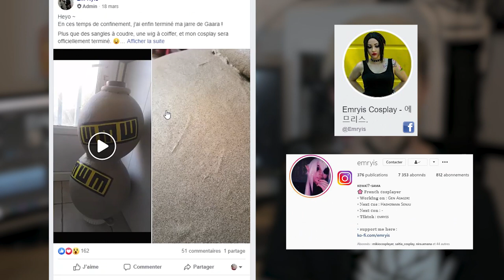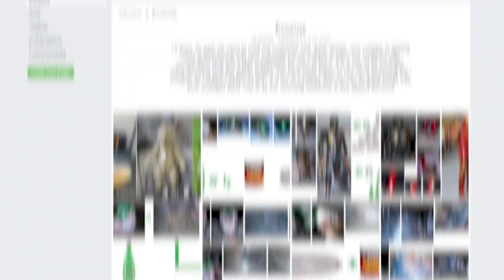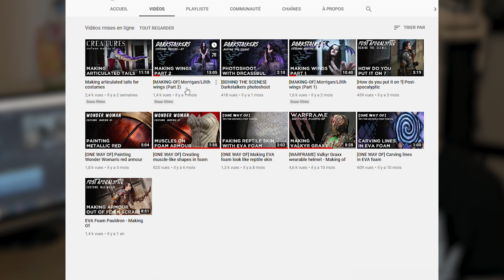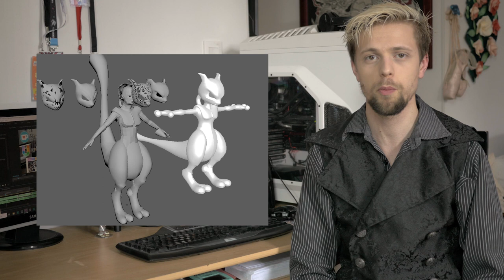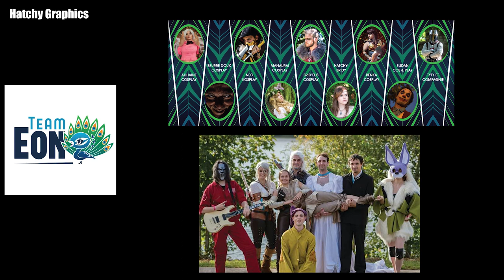Le Zap Cosplay #1